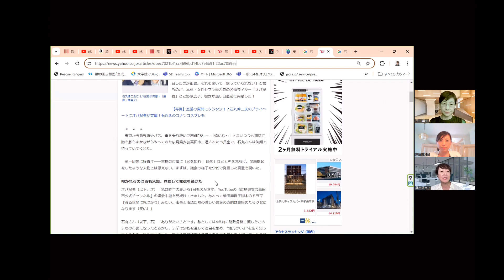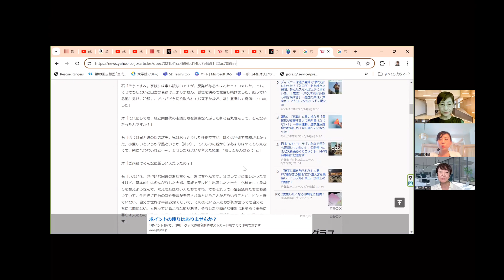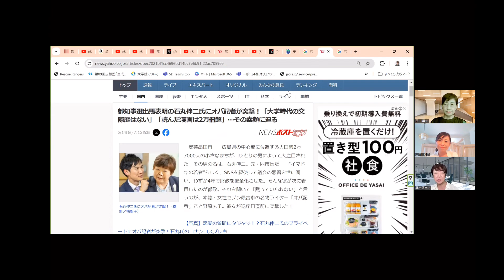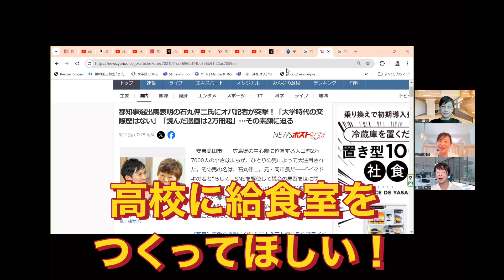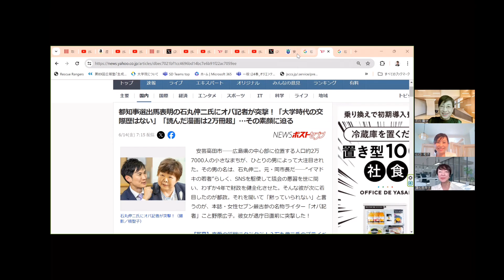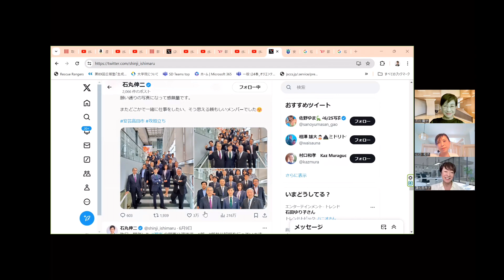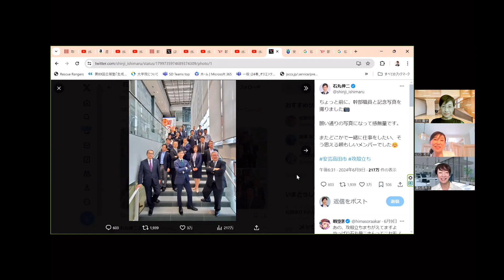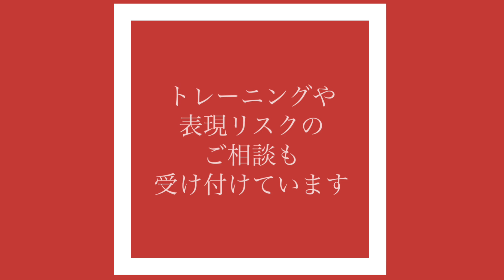【メディアトレーニング座談会 第97回】石丸伸二氏、都知事選立候補、応援するしない？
信頼構築とコミュニケーション力をテーマに表現専門家が発信しています。

‹レギュラー出演者›
・石川慶子：広報コンサルタント／メディアトーナー／外見リスクマネジメント提唱者
・高野いせこ：関根勤氏の専属スタイリスト　長嶋一茂氏CMといったタレントの他、経営者のスタイリングもメディアトレーニングの一環として提供
・山口和子：自己演出プロデューサー/元舞台俳優。全身での表現力、表情と声のトレーニングを提供。
・鷹松香奈子：スマートアクトディレクター。TKPlusウォーキングスクール経営。元パリコレモデル。モデル育成の他、ウォーキングプレゼンテーションやボディランゲージを経営者に指導